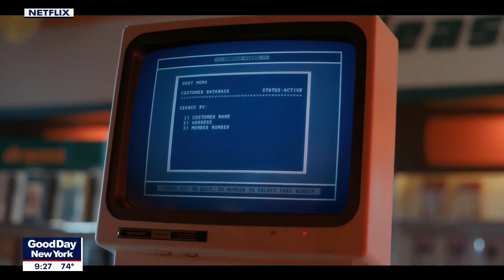Gaten Matarazzo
'Stranger Things' actor Gaten Matarazzo is returning to Broadway.